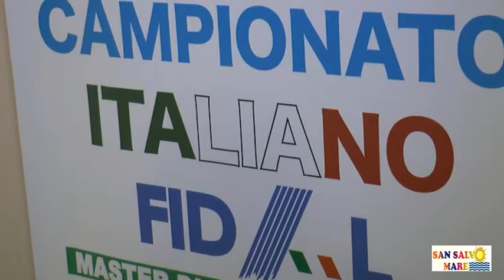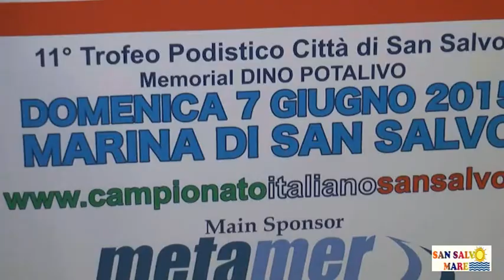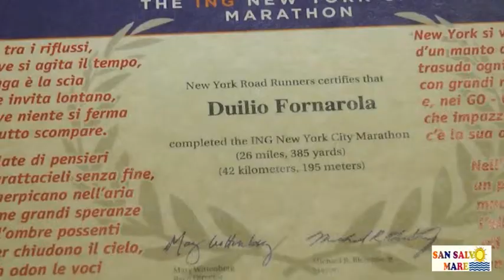Premio Duilio Fornarola al campionato italiano Fidal